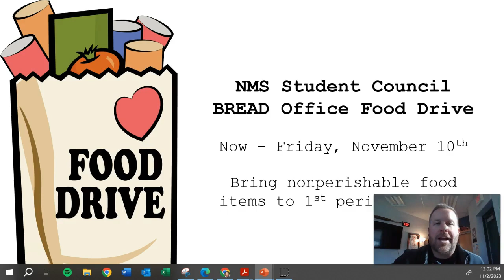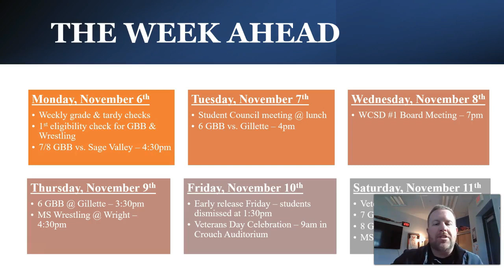NMS Week Ahead Nov6-Nov11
Here's what's coming up at Newcastle Middle School!